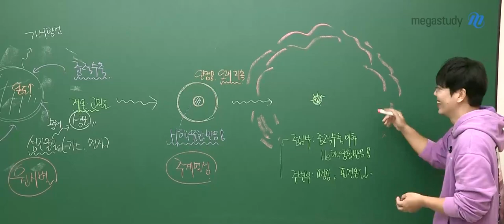[메가쌤 짤 - 지구과학 오지훈T] 광고 촬영 중 가장 힘들었던 점?!